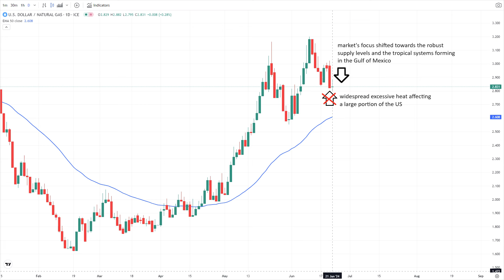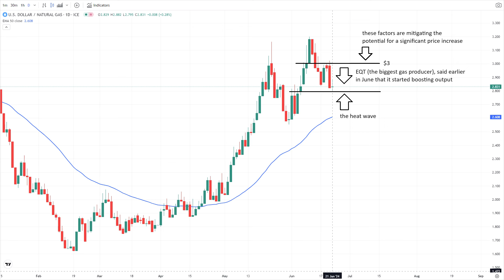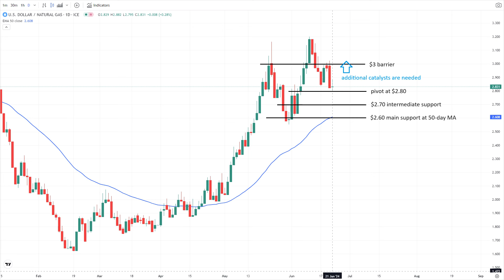June 21 Natural Gas Analysis and Forecast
Despite excessive heat, gas futures fall due to strong supplies and looming tropical storms in the Gulf of Mexico, impacting prices.